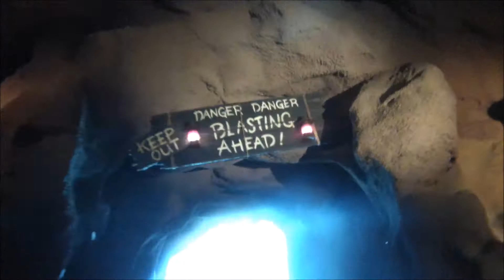Timber Mountain Log Ride - Knotts Berry Farm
Here is the Timber Mountain Log Ride at Knotts Berry Farm!